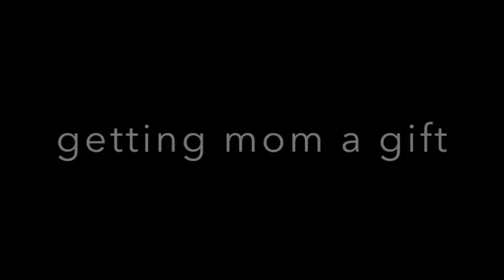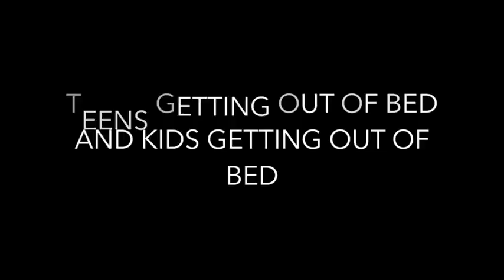kids vs teenagers on christmas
↘️Instagram SnapChat Musicl.ly Facebook⤵️
                   johnmarcvanwyk